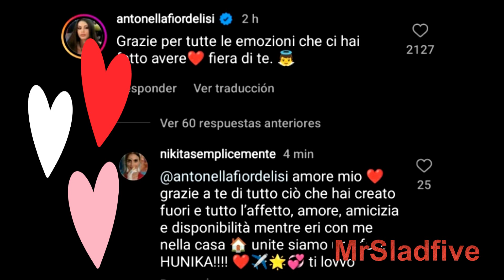Grande Fratello Nikita Pelizon punge dopo la vittoria e ringrazia Antonella Fiordelisi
Questo il messaggio che Nikita Pelizon ha pubblicato dopo la fine del Grande Fratello VIP. Ovviamente in questo messaggio c'è anche una punzecchiatura dove la vincitrice non fa nomi , ma sembra diretta ovviamente ai vipponi dentro la casa del Grande Fratello VIP. Con alcuni dei quali non era andata molto d'accordo. IOvviamente non mancano i ringraziamenti per Antonella Fiordelisi.